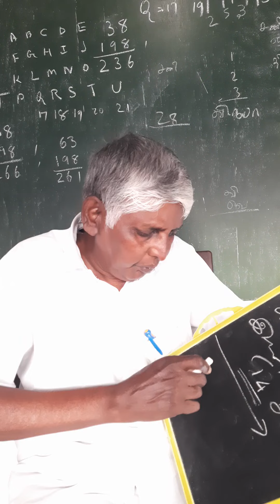நாளும்,கிழமையும்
tnpsc model